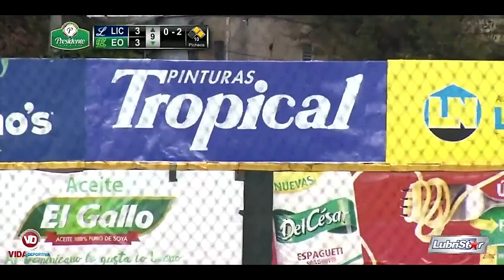Fernando Tatis Jr. Mix | "REPEAT IT" By Lil Tecca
Hey Guys! Welcome to my new youtube channel! How’d you guys like the video, and did you guys like the premier or not? These are all questions you can ask in the comments! It’s free and you can change your mind later!

Credit:
-MLB
-ESPN
-REPEAT IT
-Fernando Tatis Jr.
-Lil Tecca